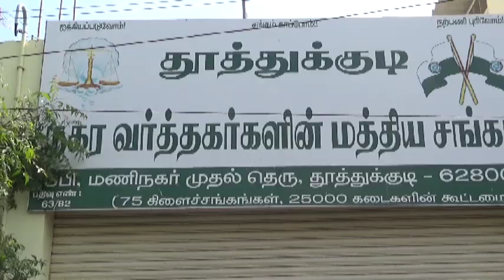தூத்துக்குடியில் வெளிநாட்டில் தயாரிக்கப்பட்ட பொருட்களை தீ வைத்து கொளுத்தி போராட்டம்.